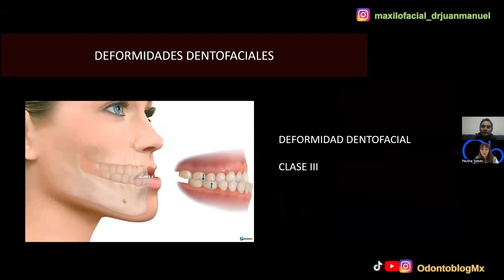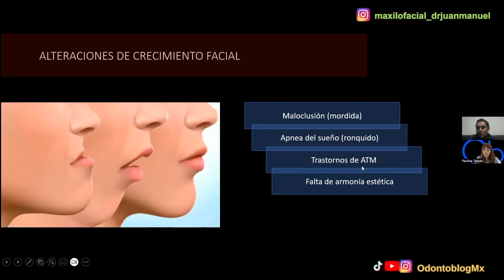¿En qué casos se recomienda la Cirugía Ortognática?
Invitado: CMF Juan Manuel Martínez Ramírez